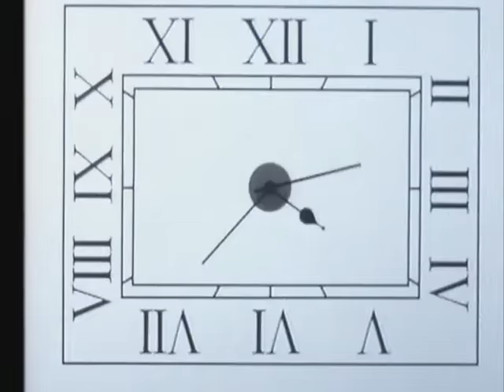Lloyd Cole And The Commotions - My Bag